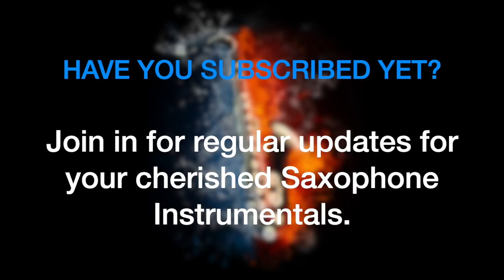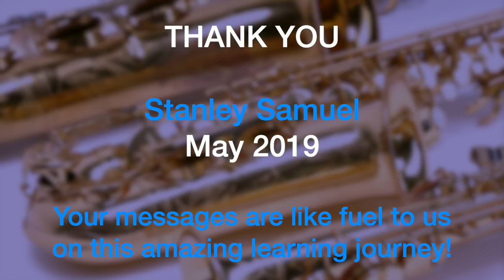""Dil To Pagal Hai"" | #441 | The Ultimate & Relaxing Saxophone Instrumentals | Stanley Samuel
Here is a very popular and highly requested title song - Dil to Pagal Hai. Enjoy the marvels of Lata Ji, Udit Sahb, Anand Bakshi Sahb and Uttam Singh Sahb. A song like this has to be treated with even more reverence and respect.

Intricate indeed! Complex and its own bouquet of notes and scales on the Alto Sax. Loved learning it. Pleased to share it with you in humility. Yes it took us time to learn and share. But we sincerely hope it was worth the wait!

Do let us know how much you enjoyed this version on the Alto Sax. Especially for YOU!

Continue to inspire us and keep us fuelled in the next phase. You can look forward to many more presentations.
Lyrics

दिल तो पागल है, दिल दीवाना है

पहली पहली बार मिलाता है यही
सीने में फिर आग लगाता है
धीरे धीरे प्यार सिखाता है यही
हँसाता है यही, यही रुलाता है
दिल तो पागल है...
सारी सारी रात जगाता है यही
अँखियों से नींद चुराता है
सच्चे झूठे ख्वाब दिखाता है यही

इस दिल की बातों में जो आते हैं, वो भी दीवाने हो जाते हैं
मंज़िल तो राही ढूँढ लेते हैं, रस्ते मगर खो जाते हैं

सूरत से मैं ना पहचानूँगी, नाम से भी ना उसको जानूँगी
देखूँगी कुछ ना मैं सोचूँगी, दिल जो कहेगा वही मानूँगी

दिल का कहना हम सब माने, दिल ना किसी की माने
जान दी हमने, जान गये सब एक वो ही ना जाने

रहने दो छोड़ो ये कहानियाँ, दीवानेपन की सब निशानियाँ
लोगों की सारी परेशानियाँ, इस दिल की हैं ये मेहरबानियाँ